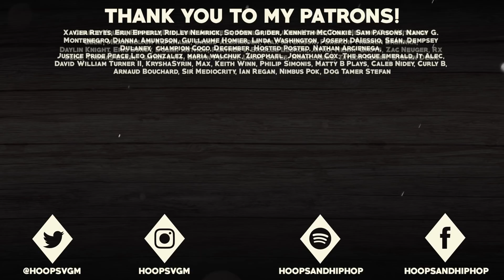5 NEW Starter Pokémon Features and Mechanics I'd LOVE to See!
With the reveal of Pokemon Scarlet and Violet, we've just received a brand new set of starter Pokemon, which is extremely exciting. We've seen lots of things happen with starters over the years, but in today's video I'm going to talk about things we've never seen done before. I'm going to discuss 5 NEW features/mechanics for starter Pokemon that I would love to see, and that I think would be absolutely incredible if they actually happened! I hope you enjoy!